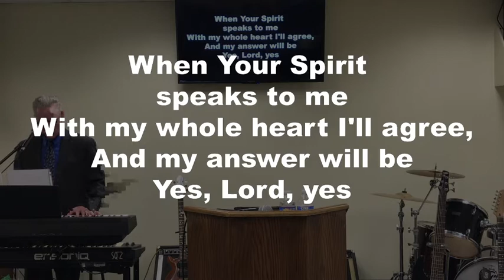"Foundation Laid" Sunday Evening Service 3/28/2021 SERMON